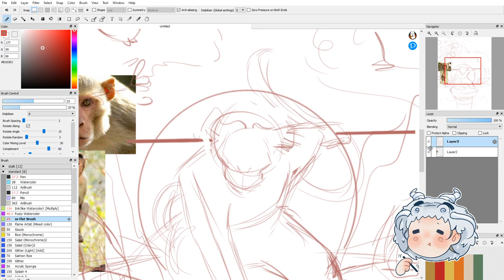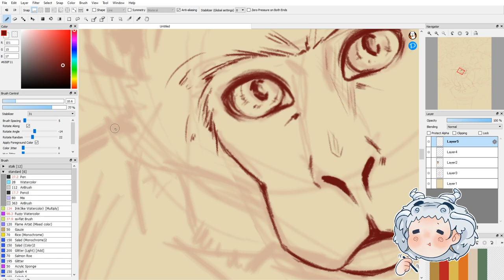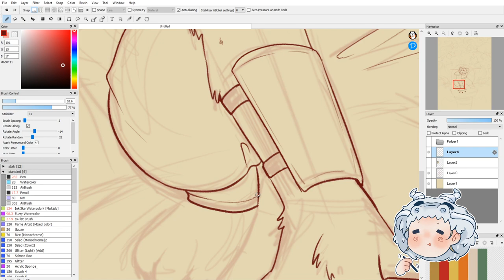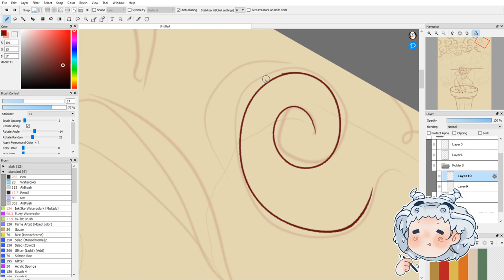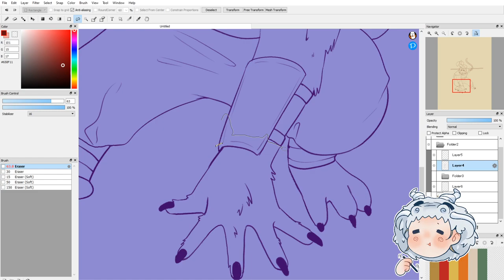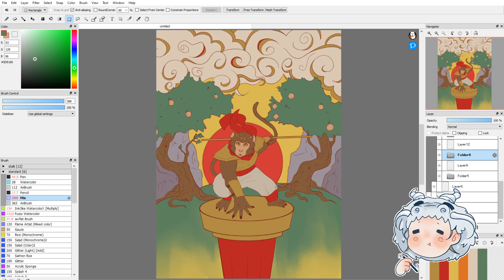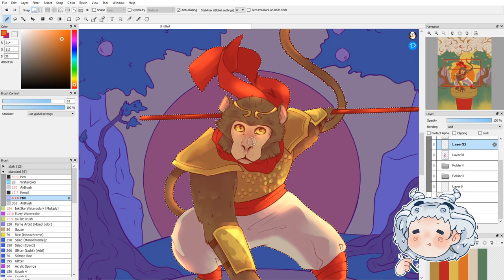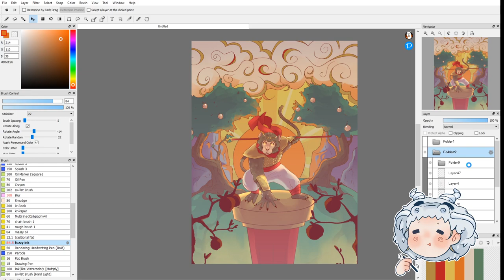Drawing the Monkey King full vod